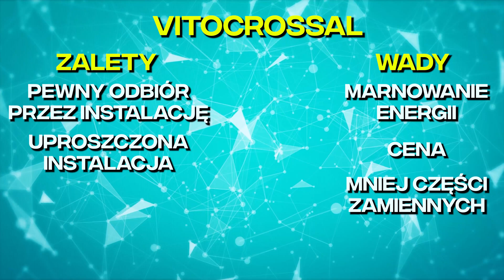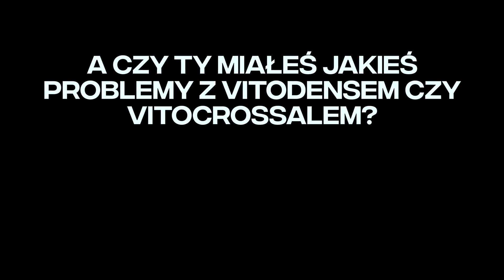VITODENS 200 czy VITOCROSSAL 100 ? RECENZJA I OPINIA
Wady oraz zalety Viessmann Vitocrossala 100. Czym się różni od Vitodensa 200? Który kocioł wybrać?